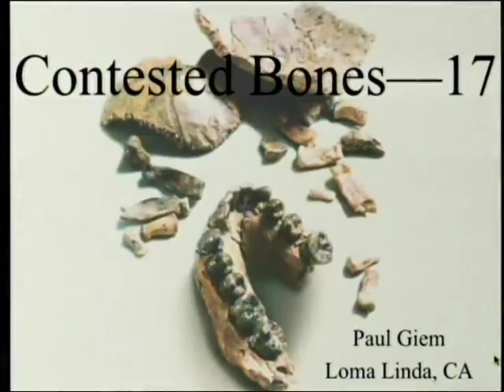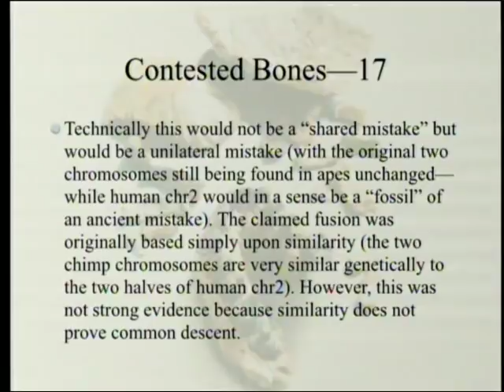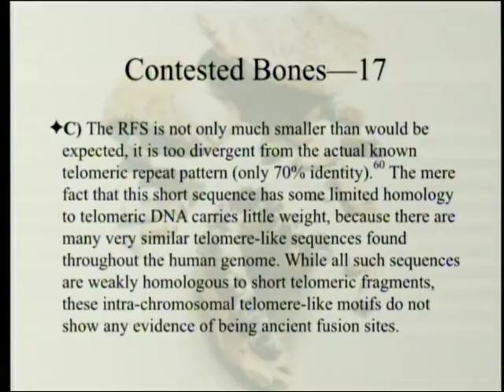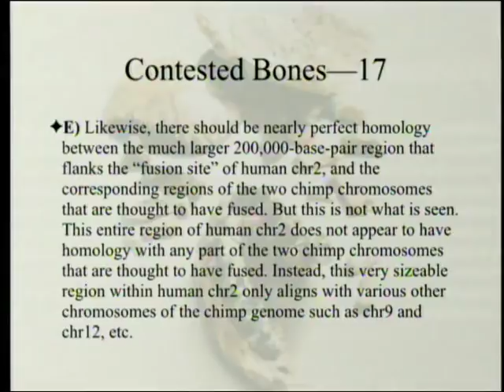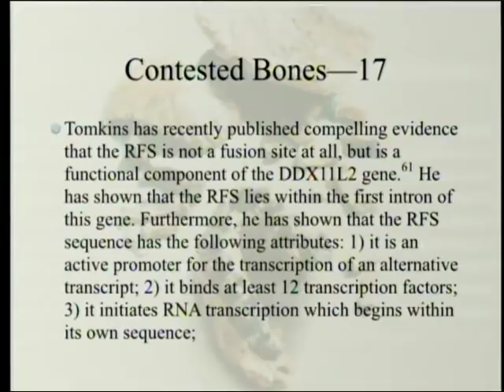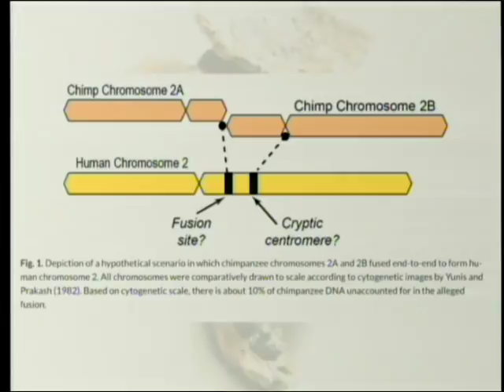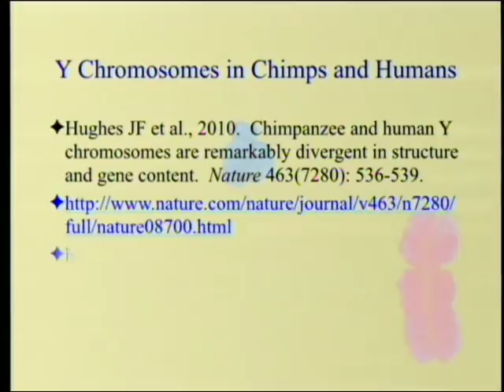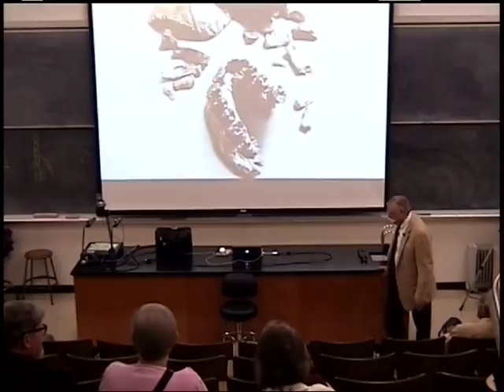Review of "Contested Bones" (Part 17 - Chapter 13 "Genetic Evidence" [Part 3]) 6-2-2018 by Paul Giem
Chapter 13 ("Genetic Evidence" [Part 3]) - Contested Bones (by Christopher Rupe and John Sanford) is the result of four years of intense research into the primary scientific literature concerning those bones that are thought to represent transitional forms between ape and man. This book's title reflects the surprising reality that all the famous "hominin" bones continue to be fiercely contested today - even within the field of paleoanthropology.

1. Rupe, C. and J. Sanford. 2017. Contested Bones. FMS publications. ISBN #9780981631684
3. IJdo, J. W. et al. 1991. Origin of human chromosome 2: An ancestral telomere-telomere fusion. Proc. Natl. Acad. Sci. USA 88(20): 9051–9055.
4. Tomkins, J. P. 2017. Debunking the Debunkers: A Response to Criticism and Obfuscation Regarding Refutation of the Human Chromosome 2 Fusion. Answers Res. J. 10: 45-54.